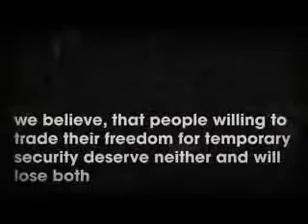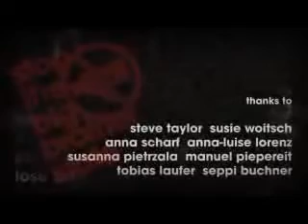Stop the Big Brother State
WAR is PEACE
FREEDOM is SLAVERY
IGNORANCE is STRENGTH

Or at the very least...

CELEBRITIES are ROLE MODELS
COMPLAINING is ACTION
OPINIONS don't need WELL CONSTRUCTED, LOGICAL ARGUMENTS